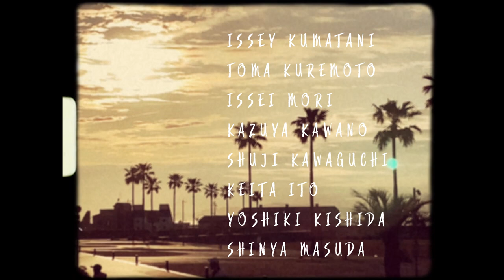early summer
Thanks
Issey Kumatani . Toma Kuremoto . Issei Mori . Kazuya Kawano . Shuji Kawaguchi . Keita Ito . Yoshiki Kishida . Shinya Masuda

at Sennan long park